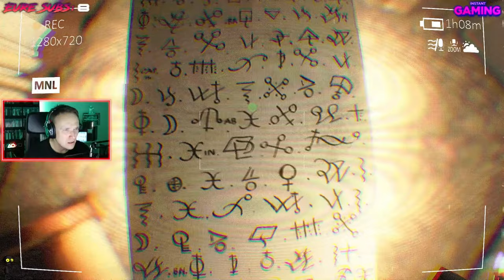Cursed House #1 - Zurück bei Opa Zuhause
In einem bessessenen Haus muss Flexi herrausfinden was genau dort geschehen ist
Ein Stream highlight hier auf Youtube

Plattformen:

Microsoft Windows

Auf Twitch